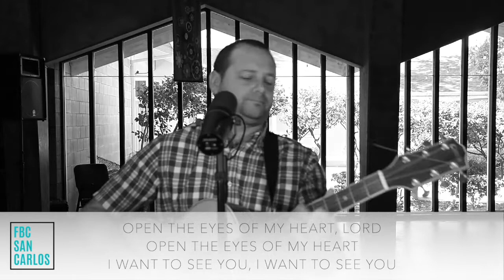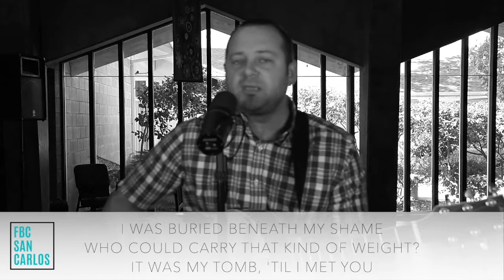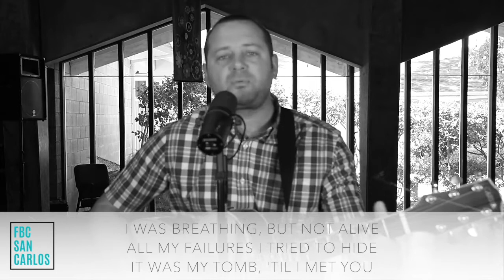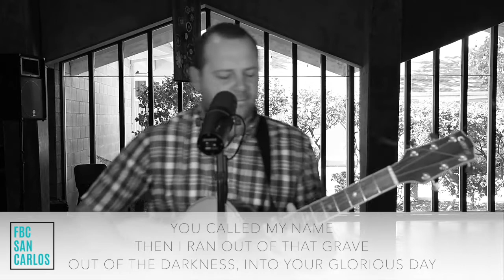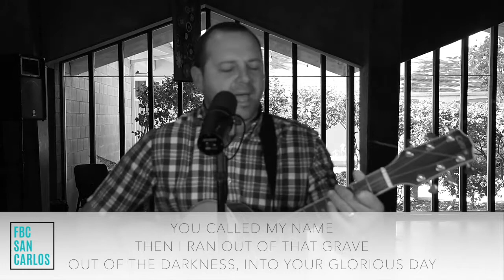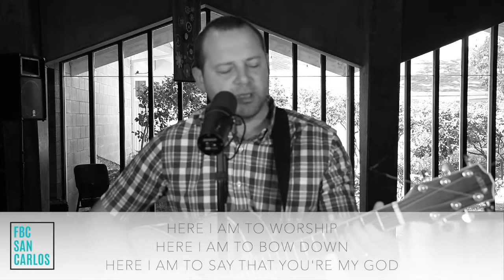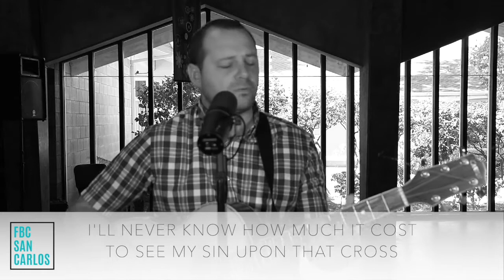Sunday, April 3rd, 2022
REPEAT FROM 3/21/21 DUE TO TECHNICAL ISSUES PREPARING FOR LIVE-STREAM in 2 WEEKS

Join us for our morning worship.

// SERVICE OUTLINE //
4:55​​​​​​​​ Worship
22:50​​​​ Message
59:20 Communion
1:04:44​​​​​ Closing Worship